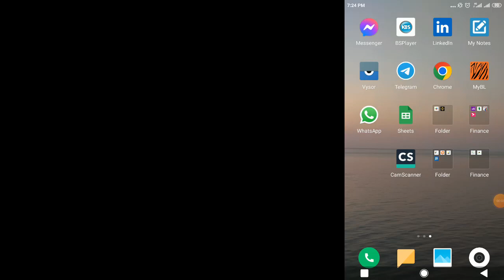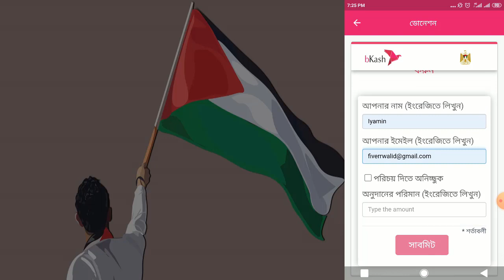ভালোবেসে ফিলিস্তিন | ফিলিস্তিনি ভাই-বোনদের সাহায্য পাঠান | الفلسطينيون هم إخوتنا وأخواتنا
#,palestine vs israel
#,is_palestine_a_country
#,palestine_capital
#,palestine_history
#,palestine_news
#,palestine_religion
#,palestine_people